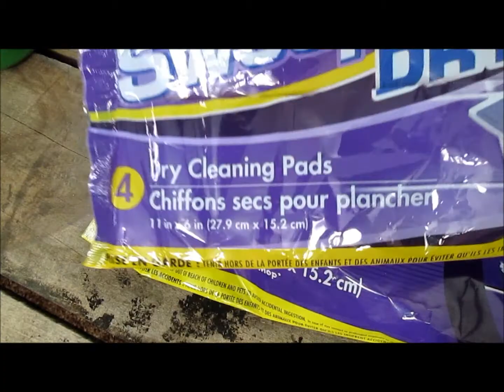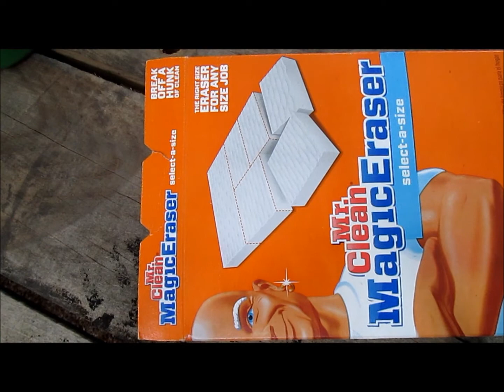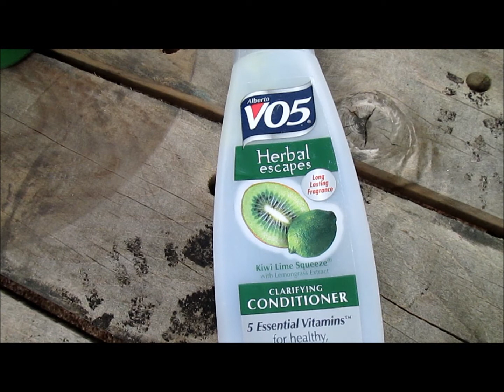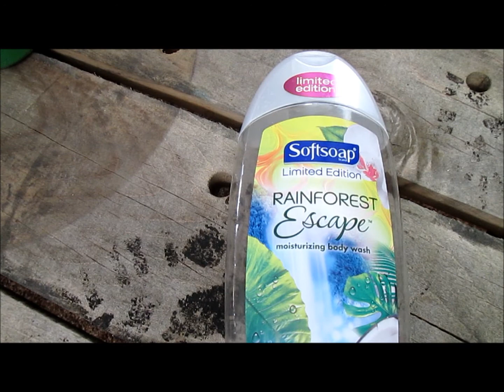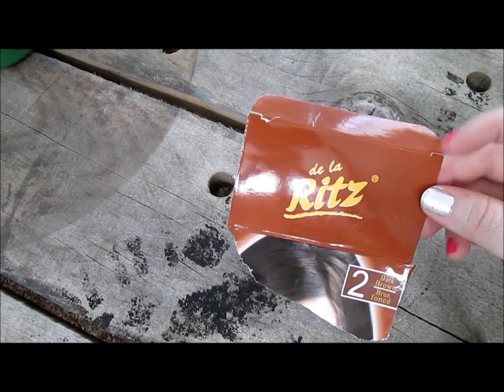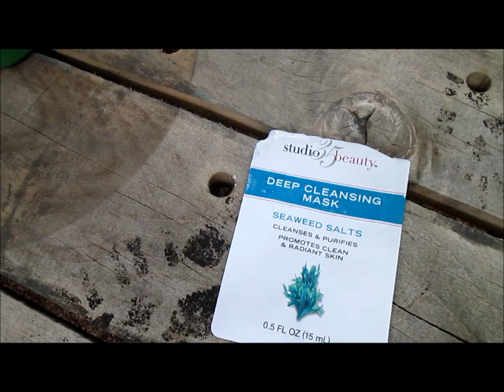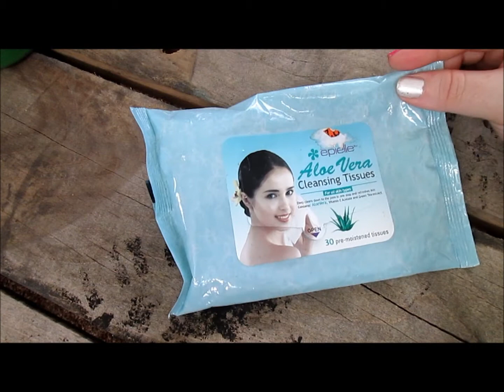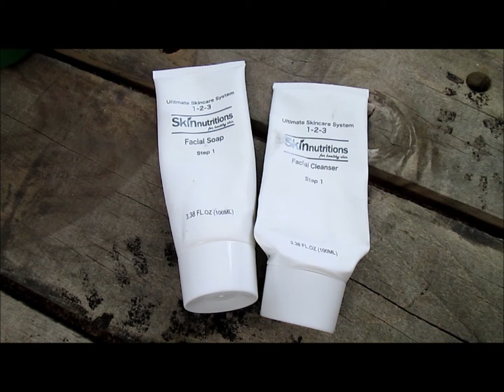Let's Talk Trash | October Empties